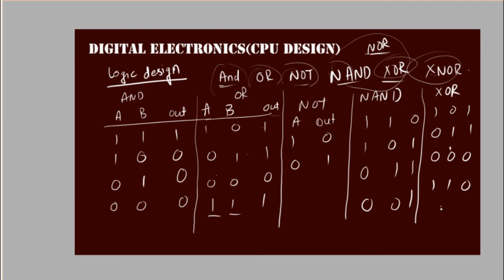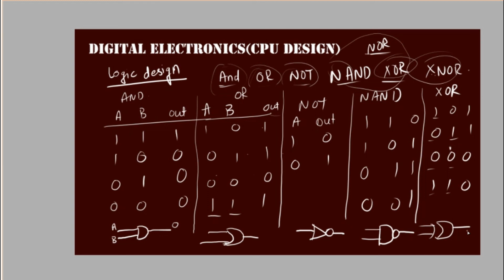Build 8 bit CPU Tutorial 1 Logic Gates Nepali Course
Hello there. This is the first lesson on building an 8 bit CPU entirely with logic gates.But why? (People have done it already , there are micro controllers we can use instead of doing it all with logic gates.)Why re invent the wheel ?
I will tell you that in introduction  tutorial 0 of this series. learn the core of computer science and then you will  know everything there is .